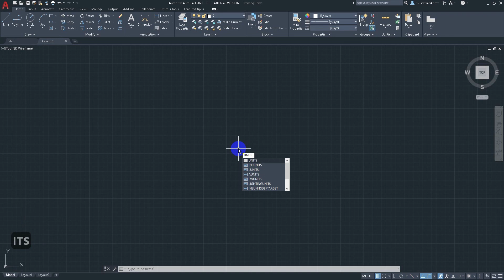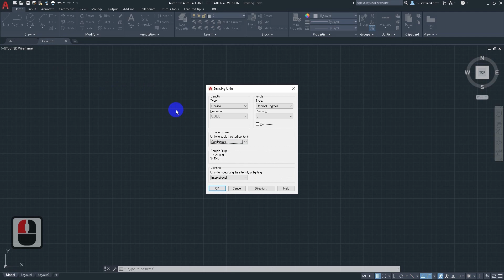Ölçü Birimini Ayarlama UNITS Seçme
Konu başlığımız AutoCAD de ölçü birimini ayarlama, ölçü birimimizi çalışmaya başlamadan önce seçme. Her zaman çalışmaya başlamadan önce ölçü biriminizin ne olacağını baştan seçmelisiniz. Bu ölçü birimleri milimetrikmi olacak santimetremi olacak yoksa metre mi olacak, yapacağınız çalışmaya göre bunu seçmelisiniz. AutoCAD ilk açıldığında karşımıza varsayılan olarak milimetrik ölçü ile gelir. Biz bu ölçü birimini çalışmaya başlamadan önce, yapacağımız çalışmaya göre ayarlamalıyız.